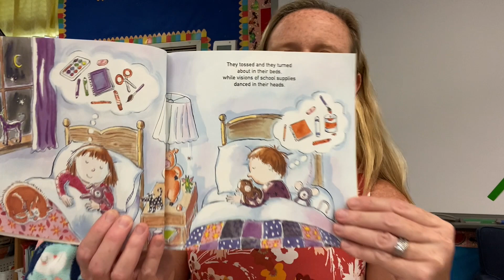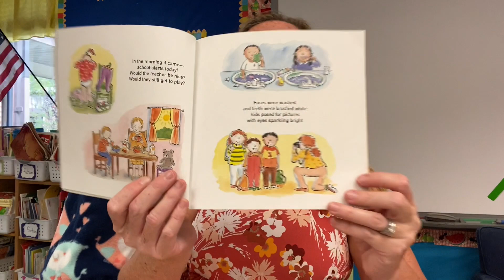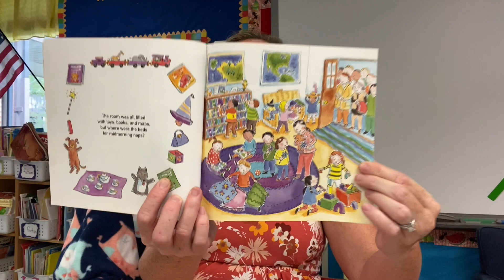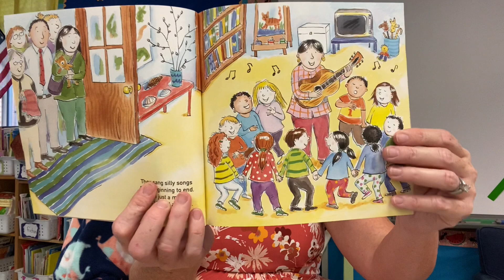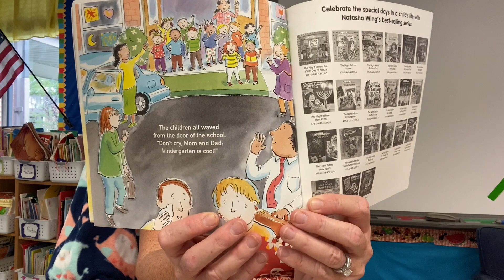The Night Before Kindergarten read aloud with Mrs. Slate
A read aloud of the book: The Night Before Kindergarten